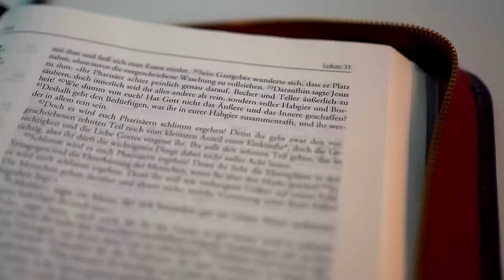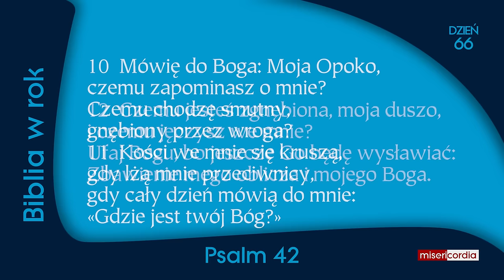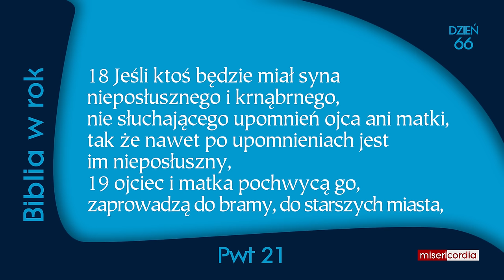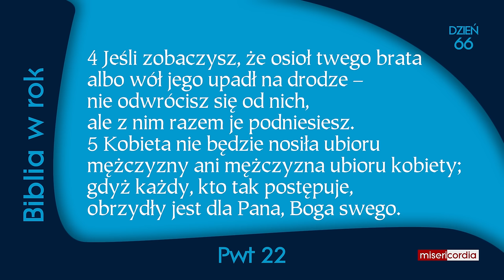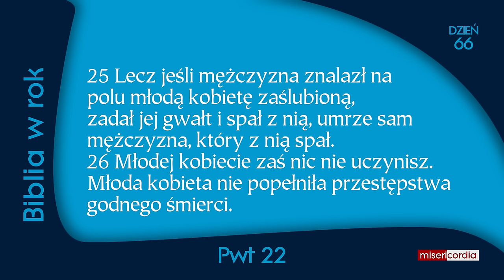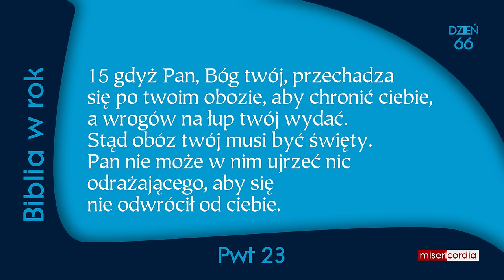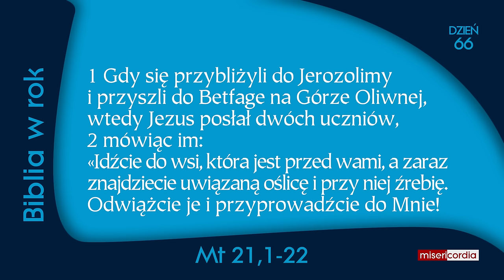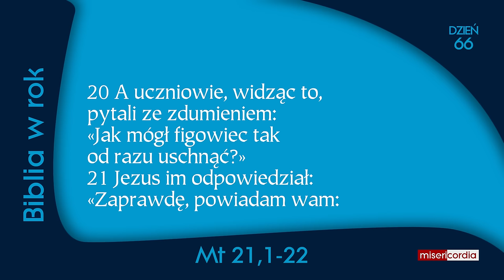Biblia w rok [66] | 6 marca | Ps 42; Pwt 21-23; Mt 21,1-22